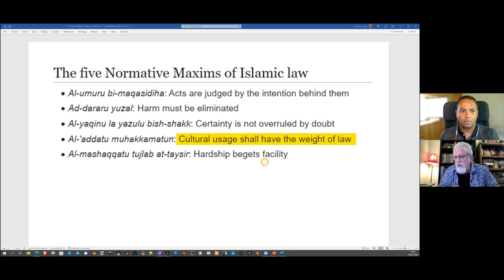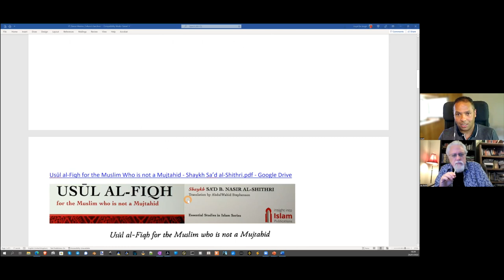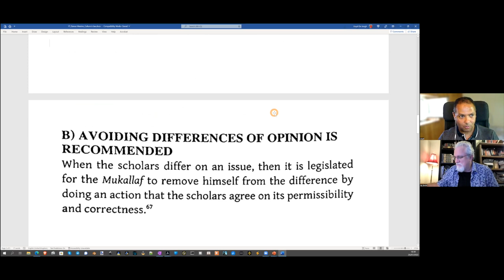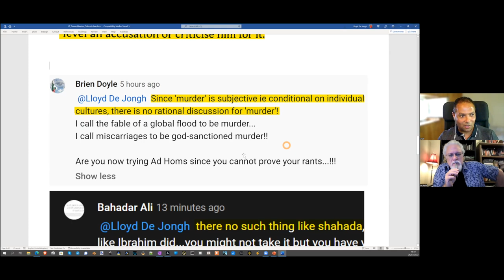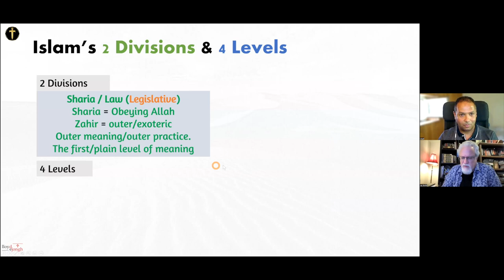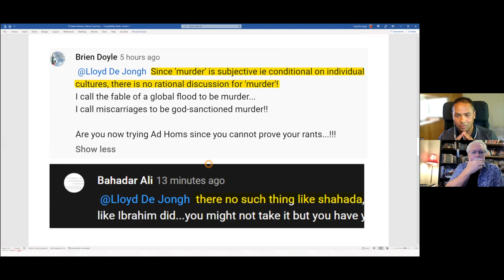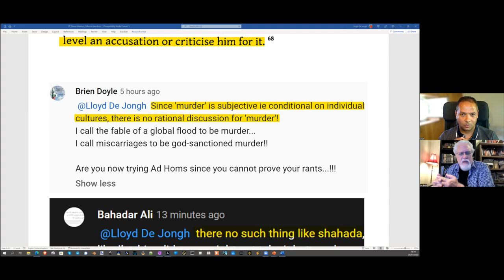Lloyd#17: Does Shariah permit Cultural differences?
Lloyd goes to the question concerning whether differing cultural practices are permitted within Shariah law?

This question comes from statements he has made previously that laws which are written down are not necessarily practiced correctly by believers in different parts of the Muslim world.

Lloyd's response is that these differences are examples of 'Azimah' which are strict adherence to the laws, and 'Ruxsah' lax adherence to the laws, and that there is a broad spectrum of adherence throughout the Muslim world.

For instance, according to Shariah law Muslims can kill non-Muslims, women and children, apostates and dishonorable children, but different cultures follow or don't follow these injunction throughout the Muslim world.

Islam has 5 Maxims, which are:

1) Acts are judged by intention (in other words, if it is done for Allah, it is permissible).

2) Harm must be eliminated (thus, Samuel Paty must be killed because showing the Charlie Hebdo cartoons is harmful to Muslims).

3) Certainty is not overruled by doubt (thus, always be certain).

4) Cultural usage has the weight of Law (so, cultural differences are acceptable).

5) Hardship begets facility (so, if you are having a tough time, simply forget the law).

In application, this means that if a Muslim does a sinful act by accident (he killed someone out of anger accidentally), it is fine, and similar to a 3rd degree murder here in the West.

So, cultural differences are fine as they fit within the spectrum of Azimah and Ruxhah usage.

What is clear, however, the manuals, and the Qur'an take precedence over any cultural practices, because they are written down.

While Muslims do not like Lloyd pointing out all of these Shariah practices, they haven't been able to yet point to any contravening laws within the manuals or the Qur'an, or to any weaknesses in Lloyd's applications or interpretations of these laws.

And so they stand...

(67,560) Music: "Epic Heroic Conquest" by Musiclfiles, from filmmusic-io